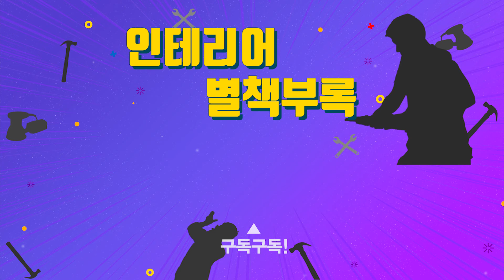창호 시공하는 방법